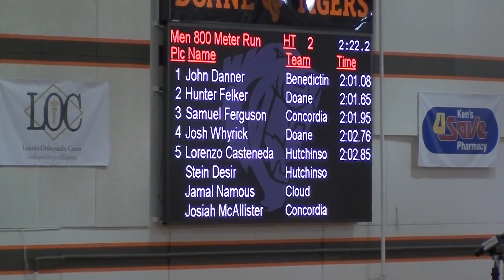2016 Fred Beile Classic - 800m Run - Ferguson, McAllister